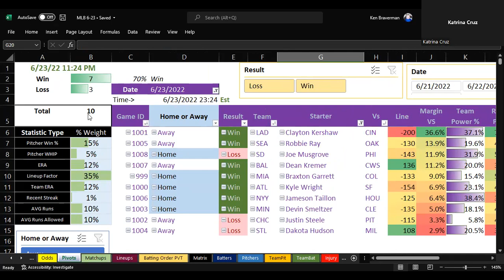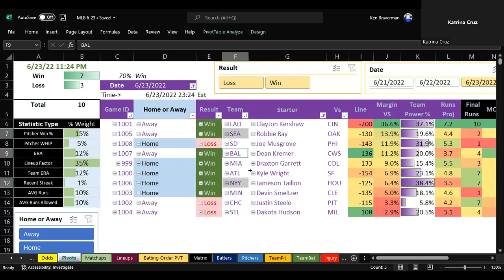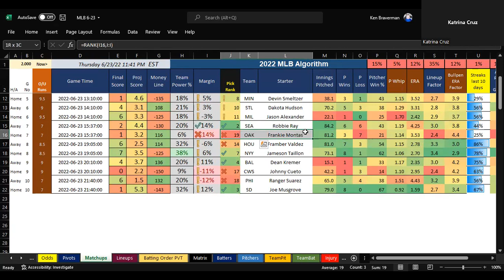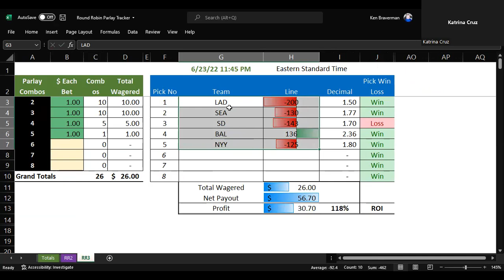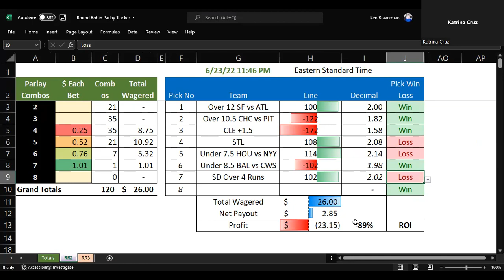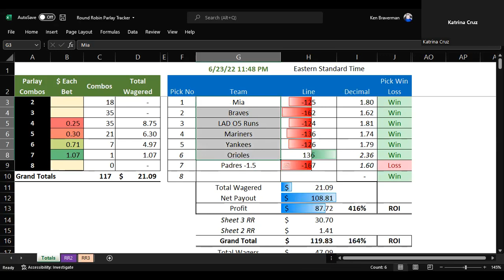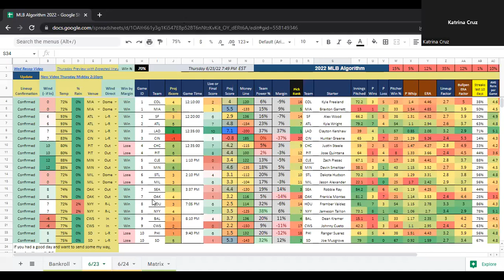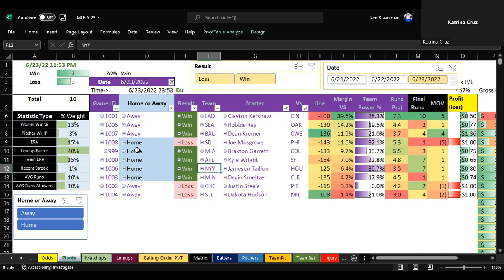MLB Algo Recap Thu 6-23-22 with Katrina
Looks like the MLB Algorithm had a really solid Thursday, Katrina won some of her Round Robin picks, but San Diego has not stayed classy tonight!